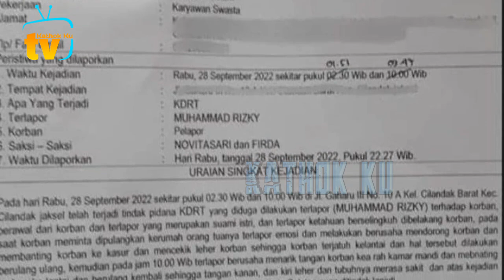TEL4K❗️KOMNAS PA SEBUT Kecewa ke Lesti, Pansos, Gosip Artis, Rizky Billar❓️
Jangan Lupa: _
Thankz!!..